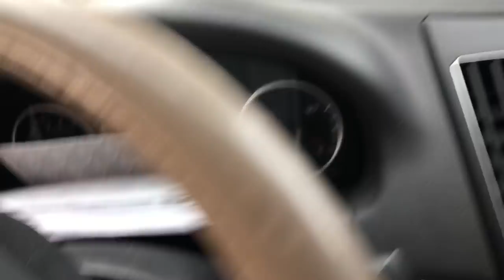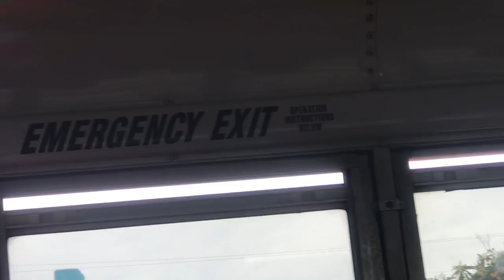VLOG/Rehearsal for Taylor Mac show💃🏻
FAQ:

A: iMovie